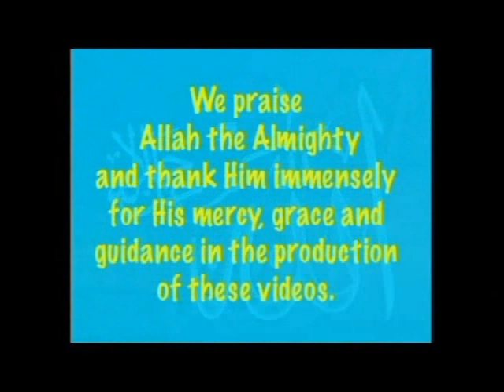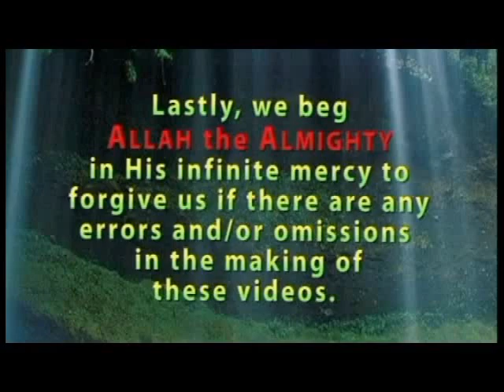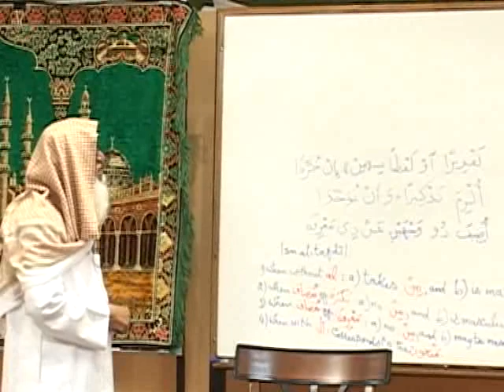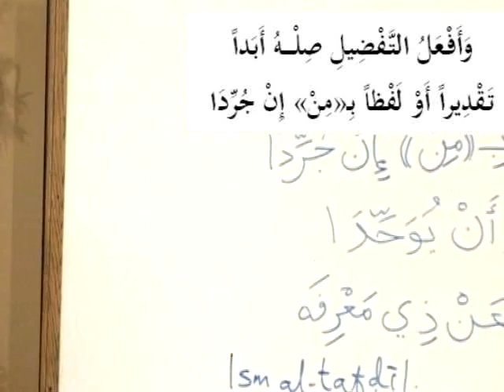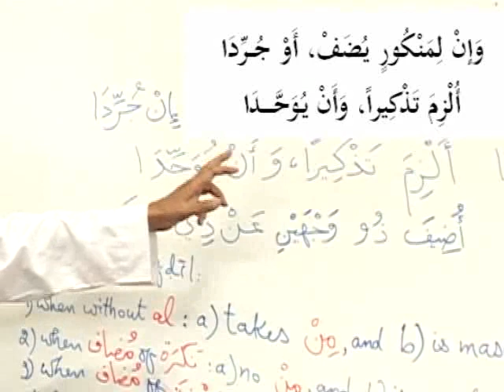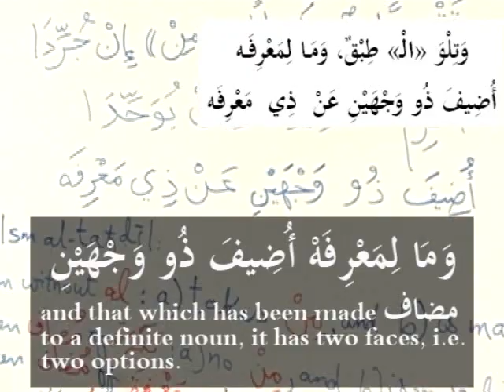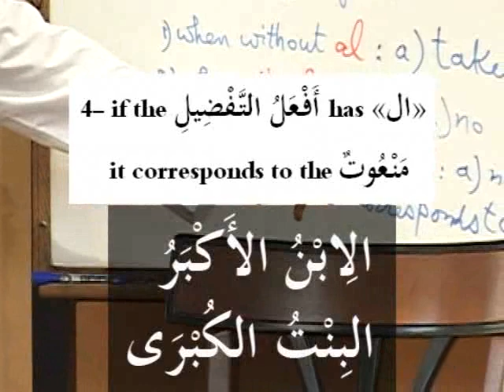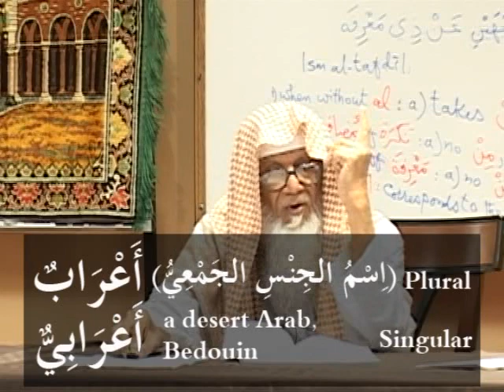SAH DVD03 PARTA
Surat al-Hujurat with Lexical and Grammatical Notes. An advanced course for those who have completed the three Madina Books. Written and taught by Dr. V. Abdur Rahim. Presented by The Institute of the Language of the Qur'an, Toronto, Canada. Each DVD has been split into 2 parts (A,B). This Advanced course consists of 3 DVD.